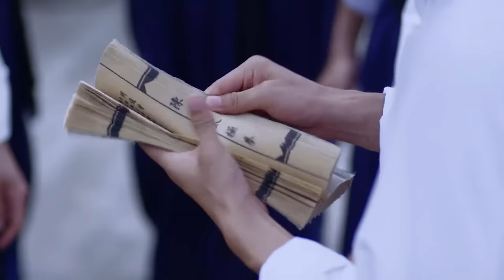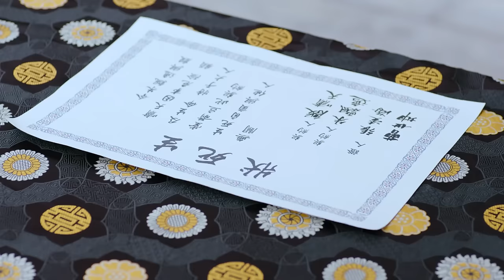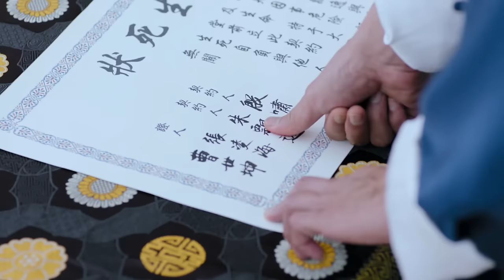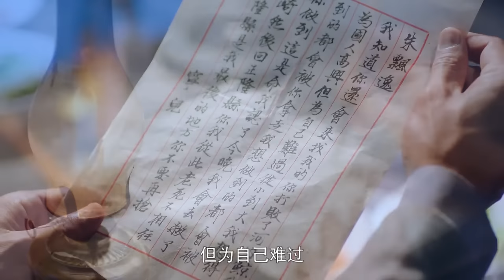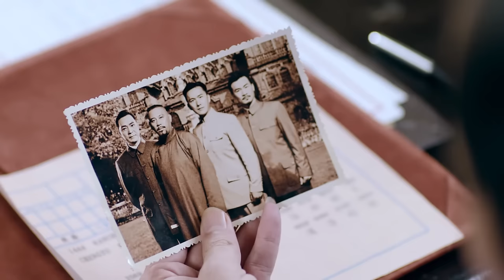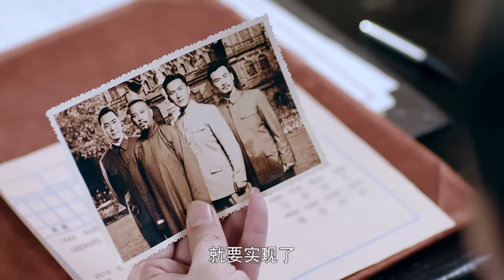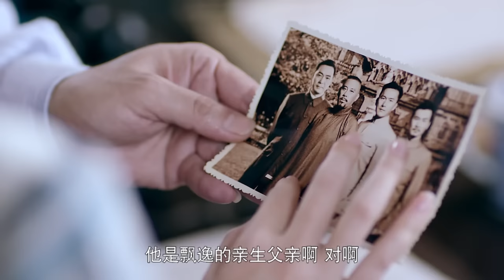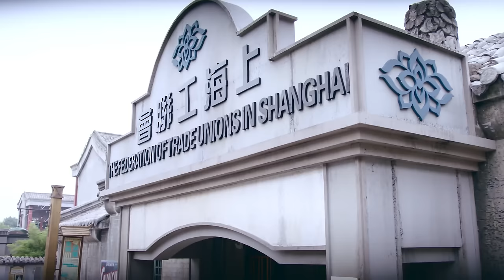⚔️【太極電影】日本武士看不起中國功夫，怎料遇到太極傳人一招太極拳讓他重新做人！⚔️功夫 動作 槍戰 action | 功夫大師 | 歡迎訂閱